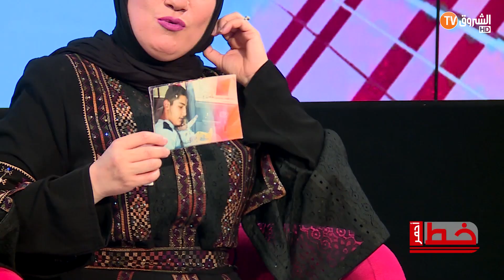أم محروقة على ولدها بارتاجي لمن يملك معلومات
HD 10992/5000
SD 10921/27500/V